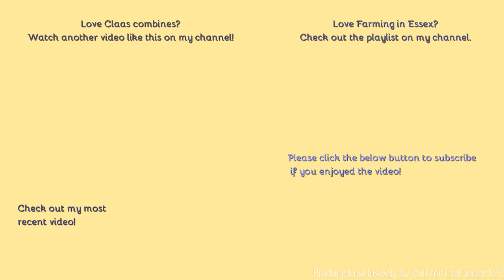Farming in Essex - Harvesting Barley with Claas Lexion 7400 & Claas Arion 640 carting. Pt.1/2. [21]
Hello,
Welcome back to some more harvesting here with a state of the art lexion.
- Filmed on Panasonic AG-AC8EJ - Unboxing:
Comment Rules (Last Update: 12th June 2017):
1. Do not swear or be rude in the comments. Any comments that contain this will be removed by me. Equally if I decide there is an aggressive comment towards me or someone else, that will also be removed.
2. Use correct grammar and try to use correct spelling. I want the comments section to be presentable. If there is deliberate misuse of grammar and spelling I will not reply to the comment, More on this below.
3. Try not reply to everyone with their comments in each video, as I will do that but if you can help someone and I do not get there first than please do.
4. I am up for constructive criticism so if you have any for any video than please do leave it in the comments section and let me know and I will do my best to resolve this.
5 - NEW: NO fake comments, and by this I mean bots spamming me. I have had this in the past and it's not fun getting excited that you have a new viewer when it's actually just a bot. Any comments that contain this will be removed by me & flagged to YouTube for spam.
6 - No previous comments, and by this I mean copied & pasted comments that have been previously posted before and I have replied (If I have not replied at the time of post then fair enough, I will reply on the latest). There is no need for the same one comment, but on two videos to be posted twice. Not only does it waste my time answering it again but it waists yours too!
7 - No links to be posted in my comments due to safety reasons. If you want to show me a channel use that one if its yours or quote the name, not the link! Any comments that contain this will be removed by me.